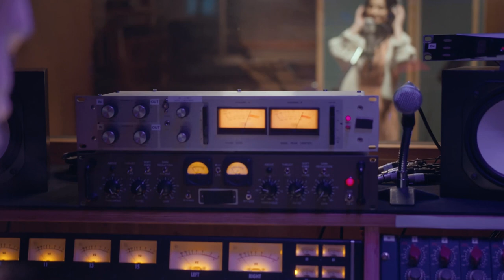O Controverso Futuro da Música Gospel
Neste vídeo, David Cerqueira, mergulha na história e no atual estado da música cristã, incitando questionamentos importantes e levantando algumas controvérsias. Estamos vivendo a "Decadência da Música Cristã" ou isso é apenas polêmica?

O tema controverso tem como objetivo causar reflexão.

Venha conosco nesta viagem, desde os antigos Salmos até a música contemporânea, passando pela influência monumental da música clássica e da música negra na formação do que hoje é conhecido como Gospel. Será que a influência de grandes compositores como Beethoven foi diminuída na música cristã moderna? E quanto à alma e o espírito do blues, sobrevivem na música gospel de hoje?

Abordamos a polêmica em torno das tendências contemporâneas na música cristã, especialmente as acusações de que a profundidade teológica e a diversidade musical foram sacrificadas em favor de canções mais homogêneas e emocionalmente carregadas. A música cristã se tornou mais um produto de consumo, perdeu sua essência e causou um escândalo na comunidade de fé?

Quer seja um apaixonado pela música cristã, um estudante de teologia, ou alguém interessado na polêmica em torno da música na igreja, este vídeo promete provocar reflexões profundas. Não deixe de participar da discussão nos comentários